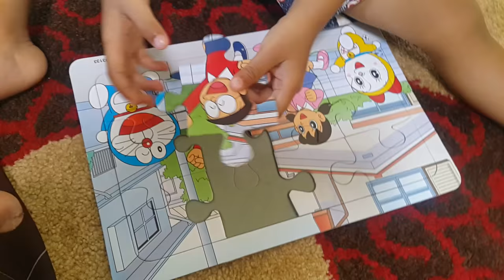Mainan Anak Cerdas Puzzle Doraemon | kakaunais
Playing with Puzzle Doraemon
Mainan baru kakaunais puzzle doraemon
mainan cerdas agar otak anak terasah

Permainan Asyik bersama KakaUnais